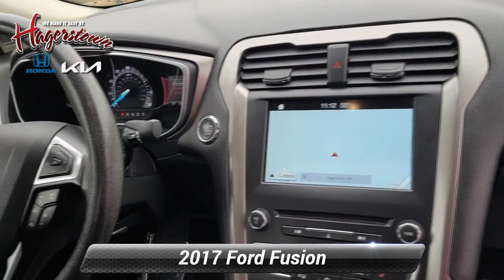Used 2017 Ford Fusion SE, Hagerstown, MD AV3245